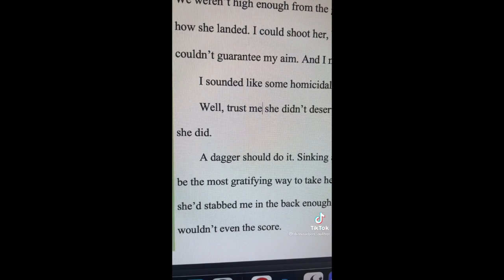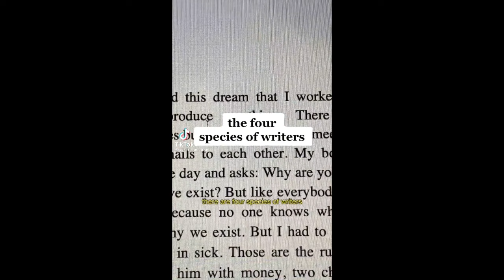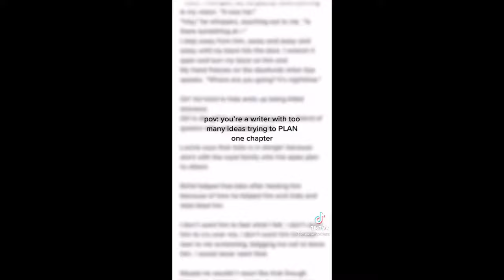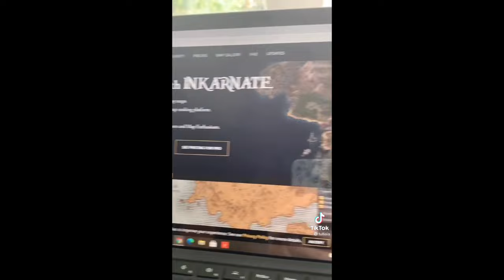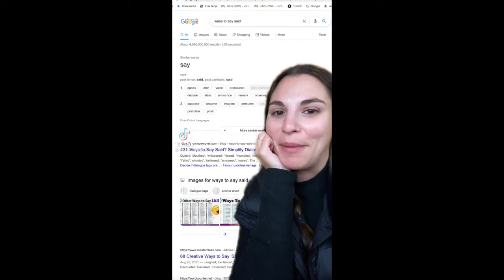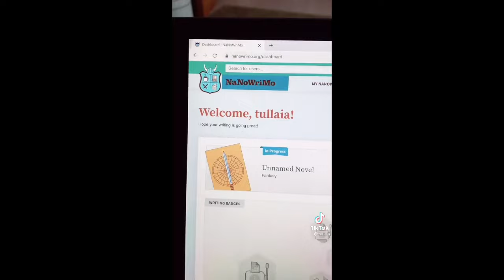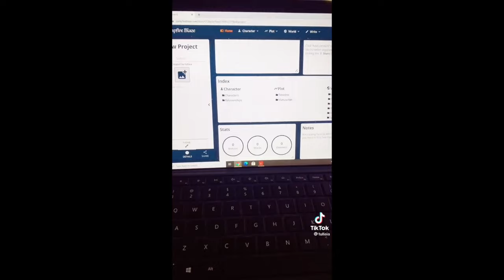writertoks that cure writer's block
~ writertoks that cure writer's block (not scientifically proven, don't hold me to that🌚 *coughs* AnYwAys...hope you enjoyed, teehee)
intro credit: @isabella tjandra
outro credit: @izumii
about me:
~ i'm a teen writer!
~ i'm looking to be published in the future :)
~ This video is not made for any commercial purposes.